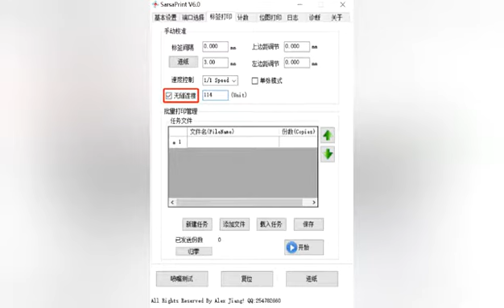Roll Printer, Washi Tape Printing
May leave message here or contact via
SKype 'zqw-na'
Wechat 'archangeloff'
if get any further questions.